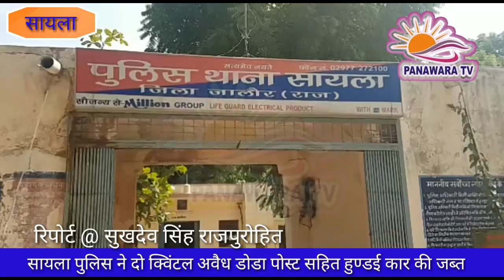सायला पुलिस ने दो क्विंटल अवैध डोडा पोस्ट सहित हुण्डई कार की जब्त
-सायला पुलिस की लगातार तीसरी बडी कार्यवाही

जालोर/सायला। पुलिस अध्यक्षक विकास शर्मा के निर्देशानुसार एवं एएसपी प्रभुदयाल धानिया व वर्ताधिकारी डॉक्टर दुर्गसिंह राजपुरोहित के सुप्रविजन मे मादक पदार्थो की तस्करी की रोकथाम के तहत कार्यवाही करते हुए सायला पुलिस ने शुक्रवार को १०२.५ किलोग्राम डोडा पोस्ट सहित हुण्डई एसेन्ट कार को जबत किया है जबकि तस्कर भागने मे कामयाब हो गए । थानाधिकारी अरविन्द कुमार राजपुरोहित ने बताया कि सरहद जीवाणा फांटा पर सरकारी जीप मय निजी वाहन द्वारा नाकाबंदी की गई थी तो सूचना मिली की सरहद चोचवा मे एक हुण्डई गाडी सडक के साईड मे पलटी खाई हुई है एवं कार मे से डोडा पोस्ट बिखरे हुए है। उकत सूचना पर पुलिस मौके पर पहुची वहा पर सडक के एक साईड मे कार क्षतिग्रस्त हालात मे मिली । जिसको देखा तो गाडी मे पिछे की सीट को हटाकर अंदर तिरपाल  मय एवं गाडी मे से बिखरे हुए कुल १०२.५ किलो ग्राम अवैध डोडा पोस्ट भरे पाए गए । वाहन हुण्डई कार नंबर एमएच ०२ केए ०७६१ को जबत किया गया । वही वाहन चालक का कोई चुराग नही लगा । जिस पर अज्ञात अभियुकत के विरूद्ध एनडीपीएस एकत के तहत मामला दर्ज कर पुलिस अधीक्षक के निर्देशानुसार मामले की तपतीस बागोडा थानाधिकारी प्रेमसिंह को सुपुर्द की।
सायला से पनावड़ा टीवी के लिए सुखदेव सिंह राजपुरोहित की रिपोर्ट।